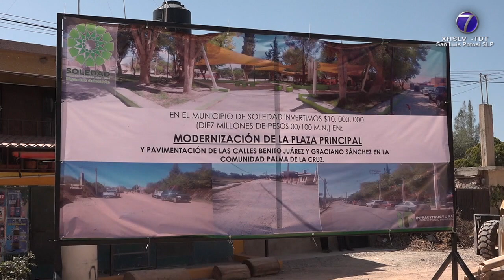Obras de pavimentación arrancaron en Palma de la Cruz, con un reporte de inversión de 10 mdp.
SGS.- Con una inversión de 10 millones de pesos provenientes del Fondo de Fortalecimiento Municipal en la comunidad de Palma de la Cruz del municipio de Soledad, dieron inicio las obras de pavimentación de las calles Benito Juárez y Graciano Sánchez.

Estas acciones beneficiarán de manera directa e indirecta a más de 5 mil personas que diariamente transitan por la zona ya que en este punto, hará conexión con el Río Santiago.

Asimismo, estos trabajos incluye también la remodelación de la plaza principal de Palma de la Cruz y que desde hace varios años no se le daba mantenimiento.

En su mensaje la presidenta municipal de Soledad afirmó que esta es una obra que desde hace tiempo habían estado solicitando los habitantes de esta comunidad y que dijo, será más funcional con la reciente pavimentación que se hizo del camino principal que lleva a esta comunidad.